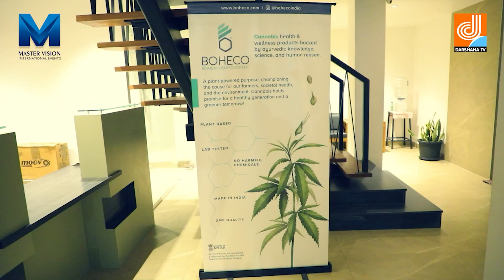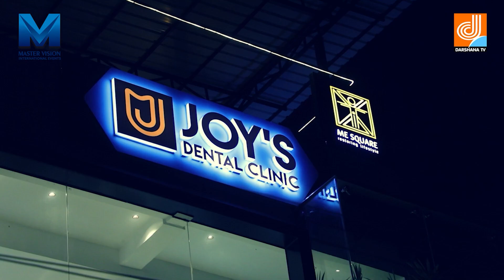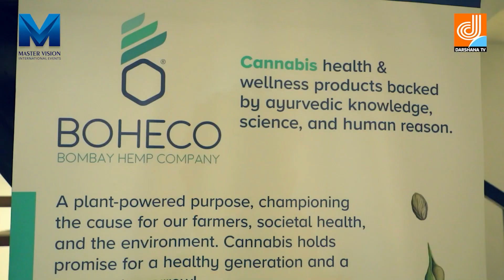Safalamee Yathra interview with Dr Joy Kuriyan | Master Vision programs | Darshana TV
An interview with Dr Joy Kuriyan

Timing :
Saturday & Sunday

Re- Telecast

SAFALAMEE YATHRA | Dr Joy Kuriyan | MASTER VISION INTERNATIONAL | DHARSHANA TV